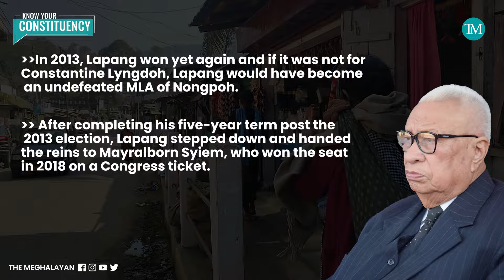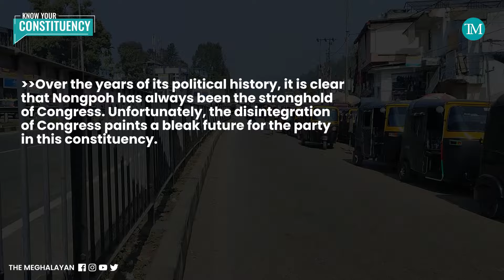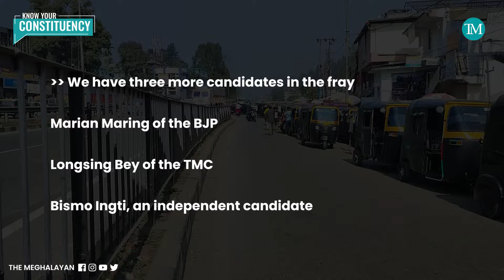Know your Constituency - Nongpoh